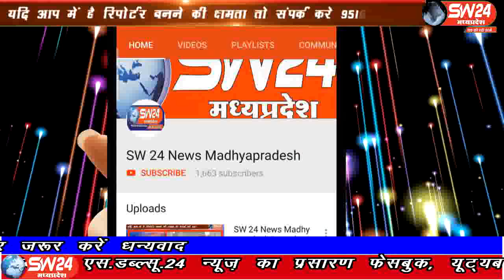sw24news khargone, 11.09.2019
खरगोन जिले में लगातार हो रही बारिश से जहाँ सामान्य जनजीवन प्रभावित हुआ वही फसलो को भी बारिश का कहर झेलना पड़ रहा हैsw24news